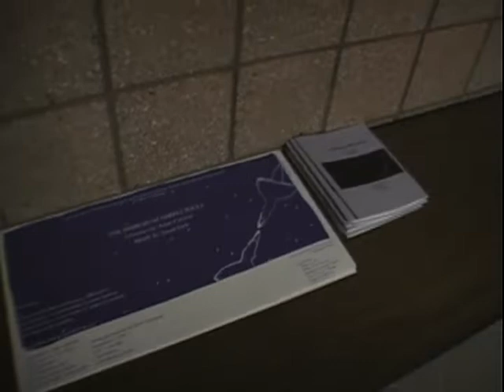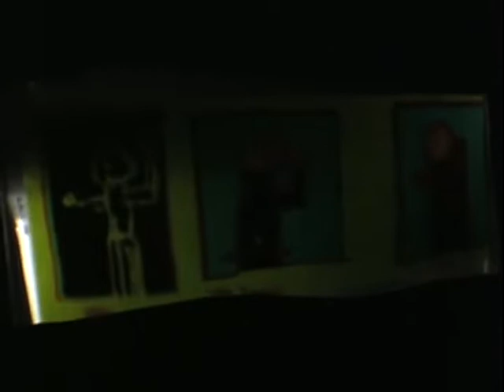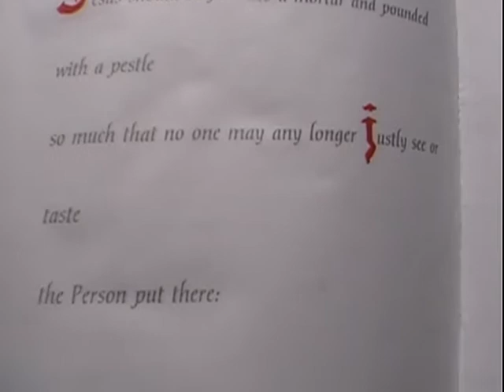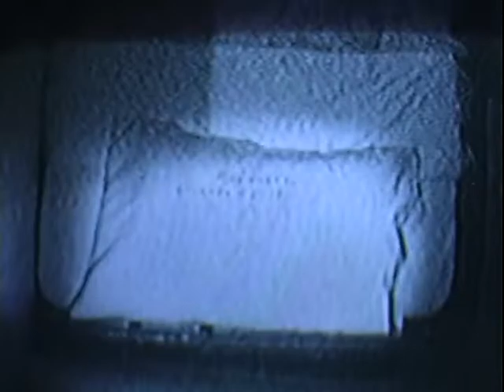1999 Mirror of Simple Souls Walkthrough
At the University of Michigan Duderstadt Center, an extravagant "walk through" production in the video studio of Ann Carson's "Mirror of Simple Souls".  A group of students were tasked with creating different embodiments of parts of the text.